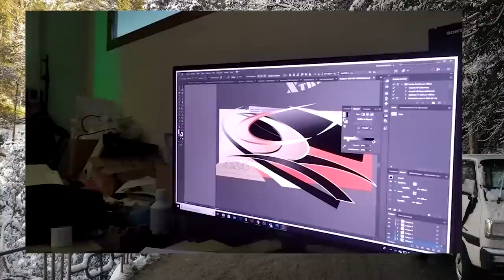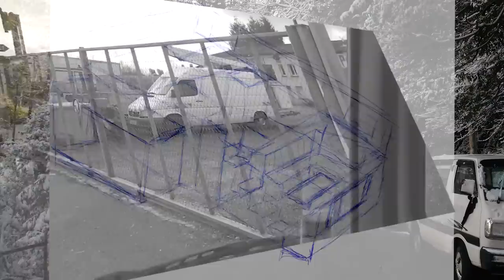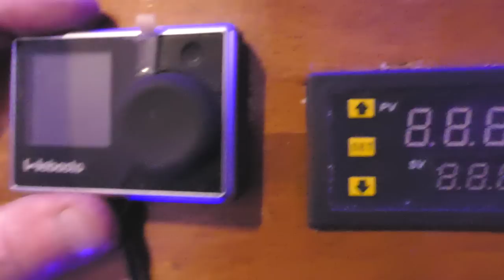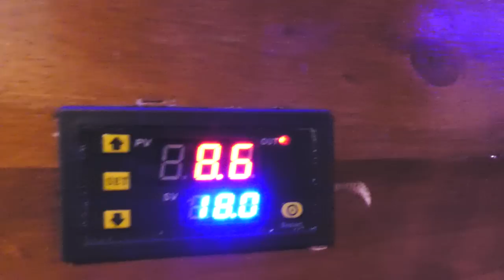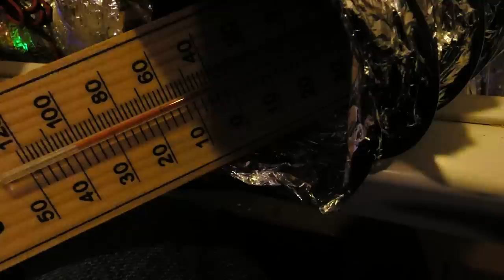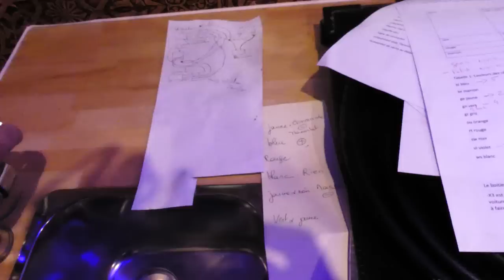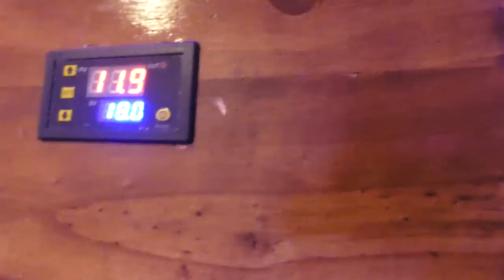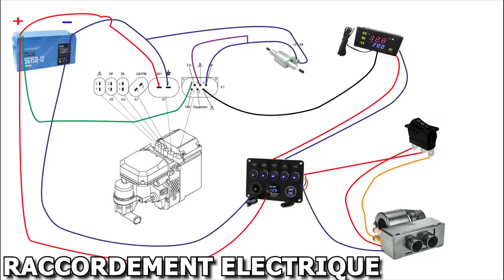MONTAGE WEBASTO THERMO TOP C - CHAUFFE EAU ET CHAUFFAGE AU GASOIL - CAMPING-CAR / VAN / CAMION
Dans cette nouvelle vidéo, je vous fait un tuto sur le montage d'un webasto top c pour faire un chauffe eau et un chauffage, en bonus nos projets pour 2021.